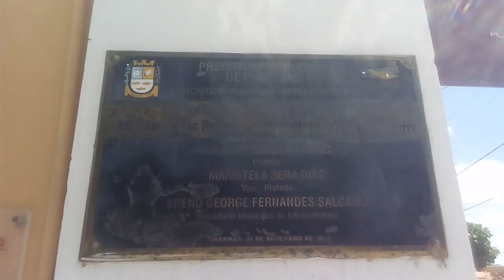Centro Histórico de Piranhas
Centro Histórico de Piranhas velha